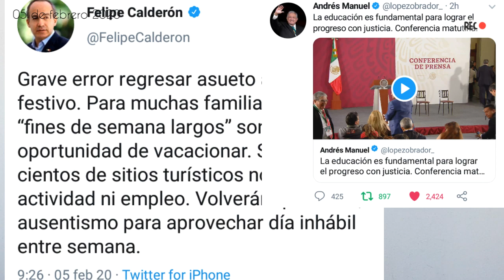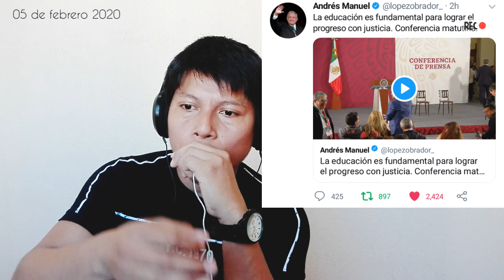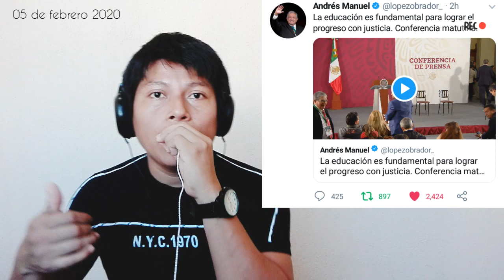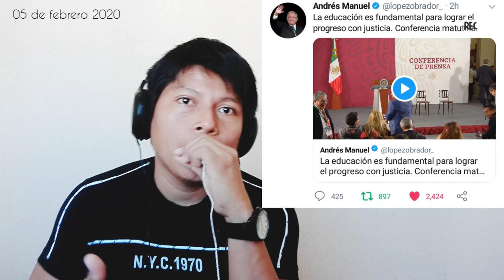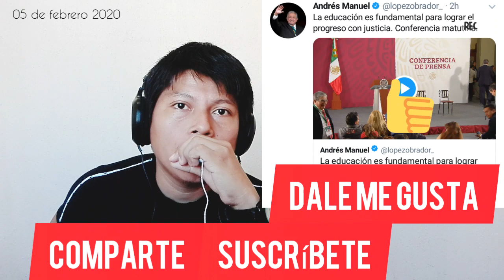EL PUENTE NO SE ELIMINA, AMLO ESTA PREOCUPADO POR LOS ESTUDIANTES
Mexicanos y paisanos tabasqueños, el presidente lopez obrador, esta preocupado porque durante el ciclo escolar hay demasiados puentes, lo que el quiere, es que si el día festivo importante para nuestro país, no se tome como excusa para tomar mas de 2 días de descanso o mas, porque afecta la educación de todos los estudiantes y su rendimiento en sus calificaciones y conocimientos, saludos...